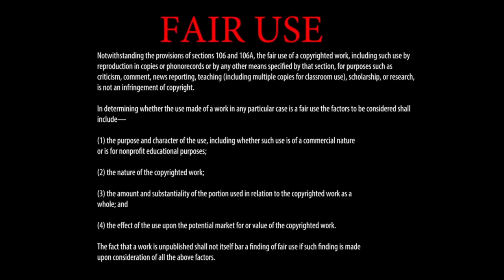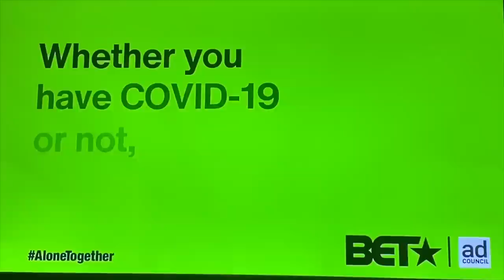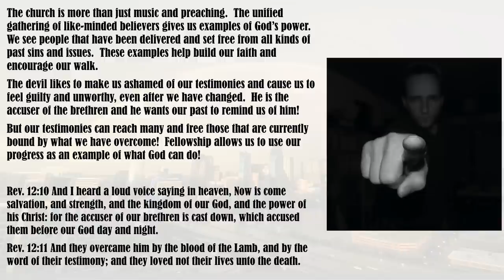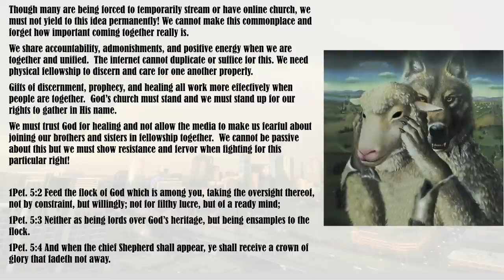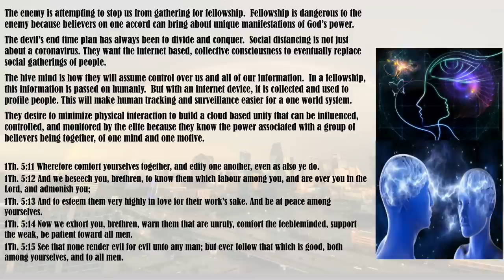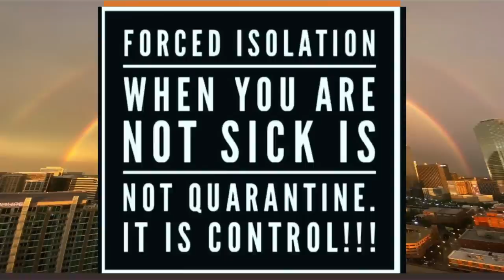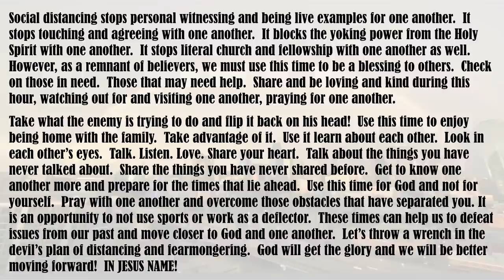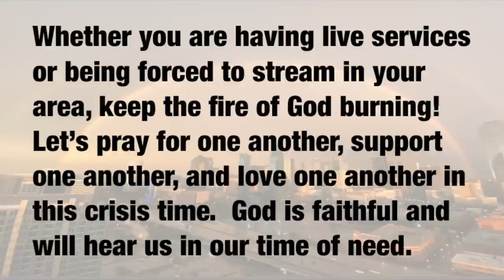Social Distancing? A message by G. Craige Lewis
We may all (as a church) be streaming online for a period of time if these severe stay at home ordinances continue to be implemented. There is a greater agenda in play here and it will have life altering implications. In this message, Pastor Lewis teaches about social distancing and what the end game for this recommendation is really about.